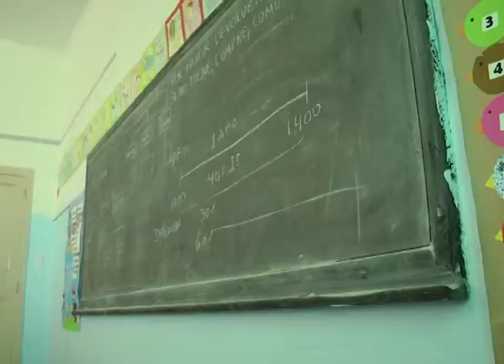PARO ESCUELA HOGAR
PARO EN LA ESCUELA HOGAR